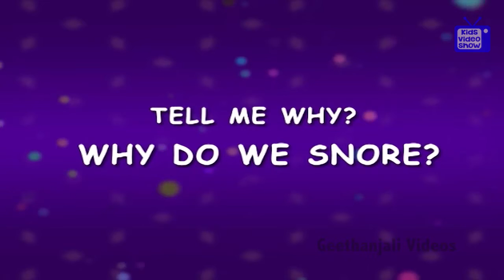Question and Answers For Kids - Why Do We Snore ? - Health Facts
Tell Me Why Do We Snore? Health facts for kids.Questions and answers.
We snore because muscles in our throat keep the air passage wide open so that air can pass easily through. But when we sleep, all the muscles in our body relax and the air passage becomes narrow. The tissues in your throat also relax and become floppy. So when we breathe while we are asleep, air enters the narrow air passage and hits the floppy tissues which vibrate. This vibration is the sound of snoring.